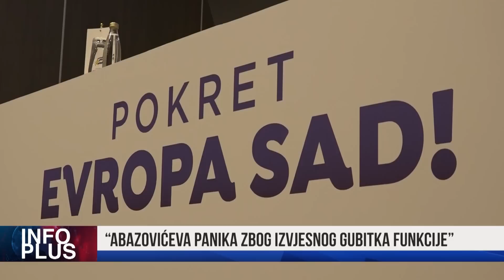INFO PLUS #“ZBCG” ĆE BITI STOŽER NOVE VLADE" #“ABAZOVIĆEVA PANIKA ZBOG IZVJESNOG GUBITKA FUNKCIJE”